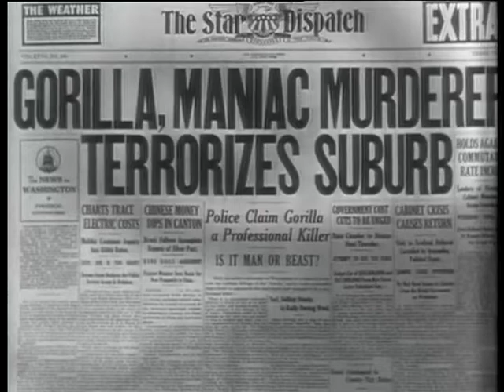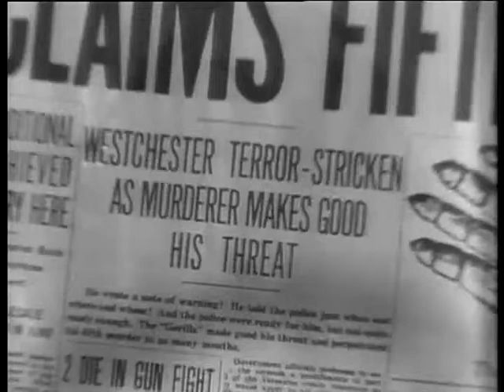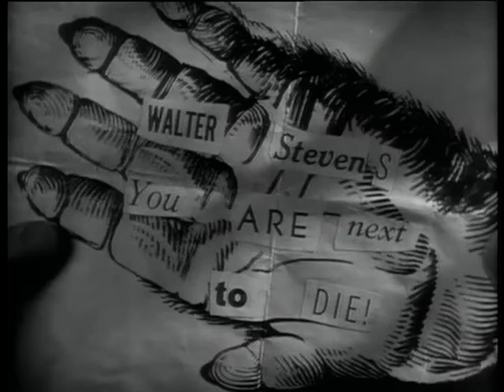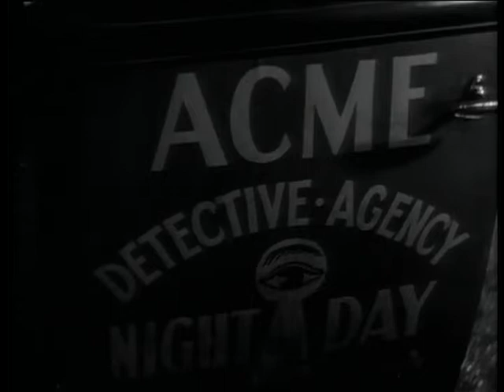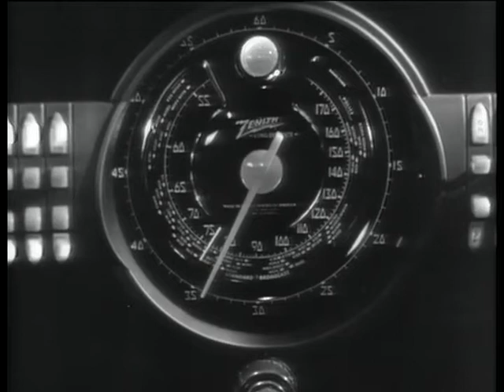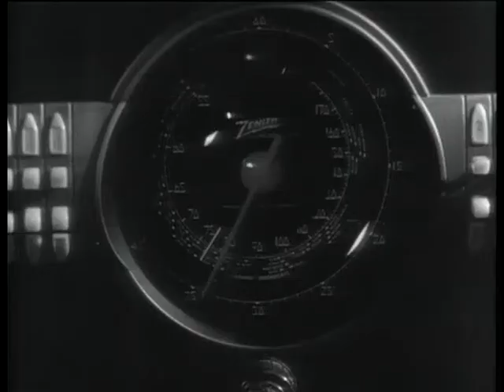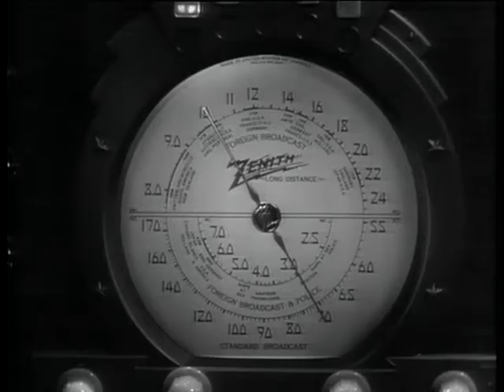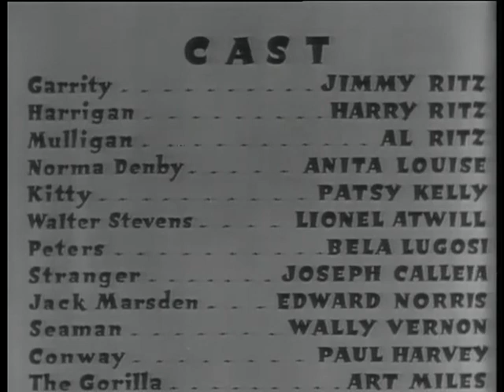The Gorilla 1939 | Comedy, Horror | Full Movie HD | Public Domain Film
The Gorilla is a 1939 comedy horror film starring the Ritz Brothers, Lionel Atwill, Bela Lugosi, and Patsy Kelly. It was based on a The Gorilla of the same name by Ralph Spence.

Plot outline
When a wealthy man (Lionel Atwill) is threatened by a killer known as The Gorilla, he hires the Ritz Brothers to investigate. A real escaped gorilla shows up at the mansion just as the investigators arrive. Patsy Kelly portrays a newly hired maid who wants to quit because the butler, played by Bela Lugosi, scares her.

Production
By October 1938, 20th Century Fox bought the rights to Ralph Spence's play The Gorilla. Fox wanted production on the film to start in January, which would be when The Ritz Brothers finished their tour. The studio wanted Kane Richmond to play a part in the film, but Richmond was replaced by Edward Norris who signed on for the film Charlie Chan in Reno. Fox signed on Bela Lugosi for the film as the butler. This character was originally meant for Peter Lorre

The Gorilla premiered on May 26, 1939. A negative review of the film was written in The New York Times stating, "It's all supposed to be either really funny or shockingly thrilling, depending on how you look at it. We couldn't see it either way."